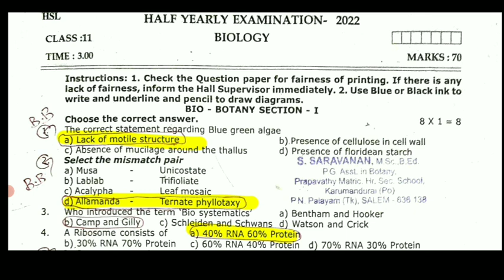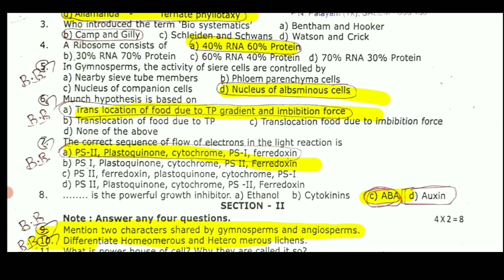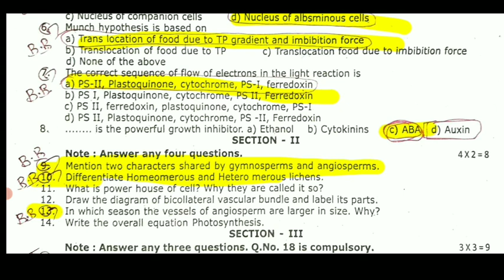11TH BIOLOGY HALF YEARLY EXAMINATION-2022 SALEM DISTRICT'S QUESTION PAAPER OFFICIAL FULL ANSWER KEY💯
11TH BIOLOGY HALF YEARLY EXAMINATION-2022 SALEM DISTRICT'S QUESTION PAAPER OFFICIAL FULL ANSWER KEY💯
11TH STD HALF YEARLY EXAM-2022 ENGLISH SUBJECT OFFICIAL QUESTION PAPER II 11TH ENGLISH QUESTIONPAPER
11TH STD HALFYEARLY EXAMINATION-2022 TAMIL SUBJECT MOST IMPORTANT QUESTION BANK முக்கியமான வினாக்கள்

10TH STD SCIENCE HALF YEARLY EXAMINATION-DECEMBER 2022 OFFICIAL QUESTION PAPER II 10TH STD SCIENCE 💯

12TH STD BIO-BOTANY & PURE SCIENCE BOTANY HALFYEARLY EXAM-2022-23 TOP 25 IMPORTANT CONFIAM QUESTIONS

12TH STD BIO-BOTANY & PURE SCIENCE BOTANY HALF YEARLY EXAMINATION-2022 MOST IMPORTANT QUESTION BANK

6-12TH HALF YEARLYEXAM-2022 OFFICIAL TIMETABLE CHANGE TN EDUCATIONDEPARTMENT அரையாண்டு தேர்வுமாற்றம்

10TH STD MATHEMATICS HALF YEARLY EXAM DECEMBER-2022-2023 OFFICIAL QUESTION PAPER HALF-YEARLY EXAM🔴💯📙
11TH  BIOLOGY SECOND MID-TERM EXAMINATION-2022 OFFICIAL QUESTION PAPER 11TH SECOND MID-TERM BIOLOGY🔴
10TH STD TAMIL SECOND MID-TERM TEST-2022 MOST IMPORTANT 2,3,4,6 QUESTION BANK TOMORROW EXAM QUESTION

10TH STD TAMIL  SECOND MID-TERM EXAM-2022 NOVEMBER OFFICIAL QUESTION PAPER II 10TH SECOND MID-TERM🔴💯

9-12 STD SECONDMID-TERM TEST-2022-23 OFFICIAL TIMETABLE NOVEMBER-15 TN EDUCATION DEPARTMENT RELEASED

10,11,12 STD SECOND MID-TERM TEST NOVEMBER-2022 OFFICIAL TIME TABLE EDUCATION DEPARTMENT RELEASED 🔴💯
11THSTD SECOND MID-TERM TEST-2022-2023 OFFICIAL TIME TABLE SYLLABUS TN EDUCATION DEPARTMENT RELEASED

MaanavanAasiriyarSaravananTelegramGruop

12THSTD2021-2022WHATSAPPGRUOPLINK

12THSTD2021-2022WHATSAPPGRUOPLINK